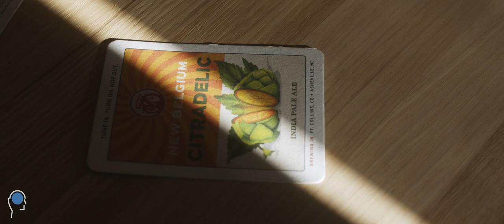New Belgium & KnowledgeLake Partner for Ongoing Innovation